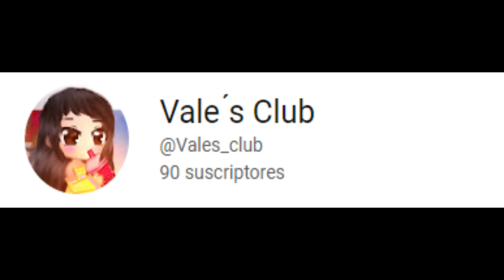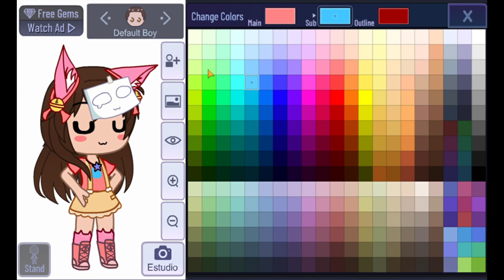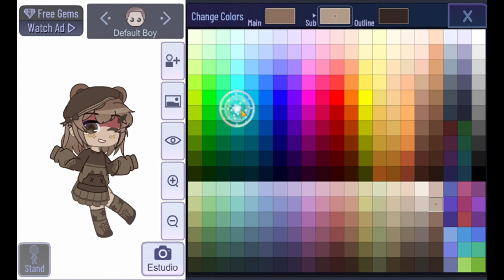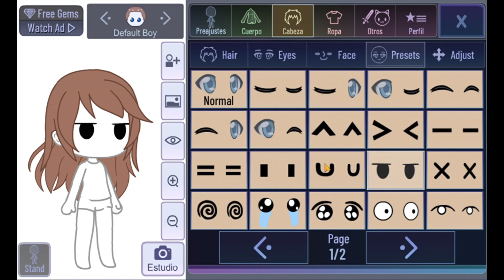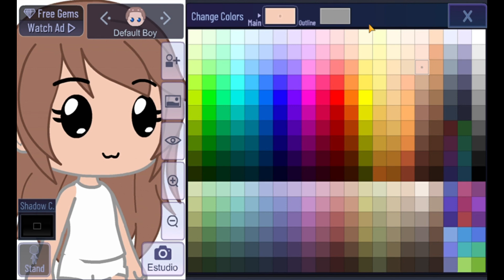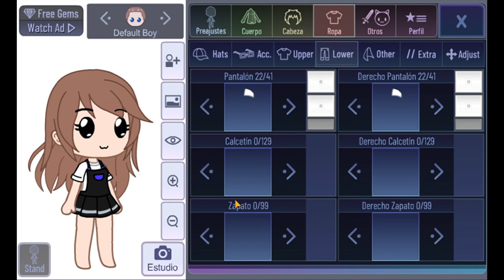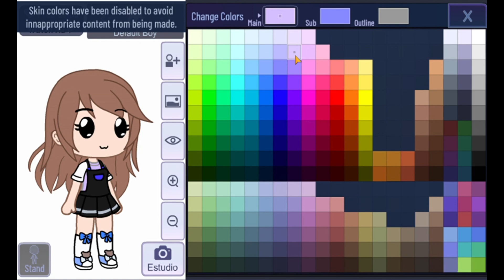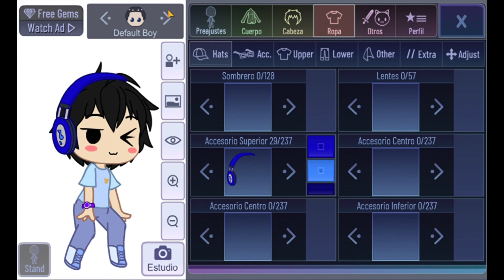CoMo haCer OcS BoNitos Pt2 (comedia) (Leer descripcion antes de ver -_-)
12:15
Un minuto de silencio para los q usaban audifonos